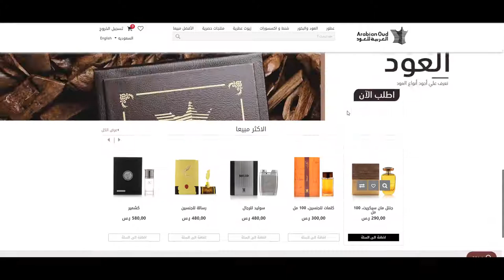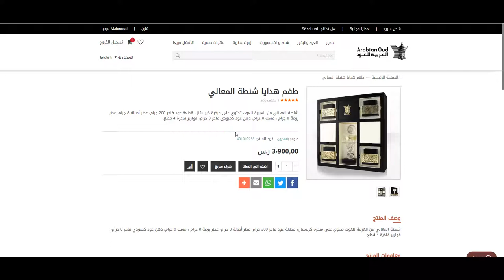كوبون خصم العربية للعود 2022 في السعودية - استخدم الكود (AO4) عند الدفع + الشرح بالفيديو